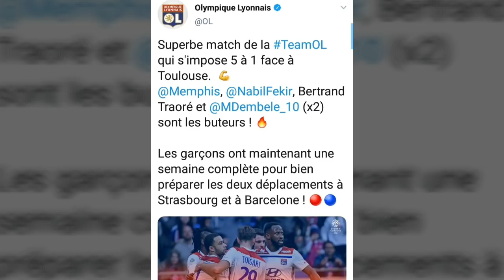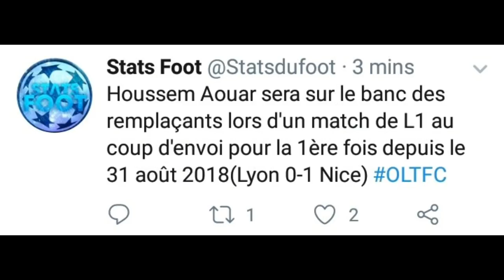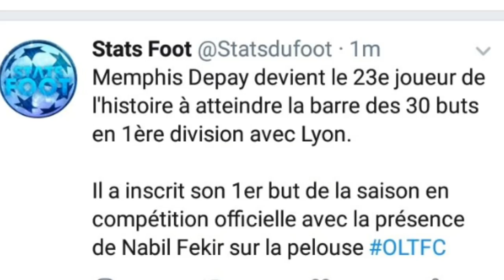OL 5-1 TFC: Lyon ecrase le tfc, 2 fekir sur le terrain, Dembele fekir depay Traoré buteurs,Cahuzac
une video le matin et une le soir pour ne rien rater de l'actu foot du moment

Mes vidéos sont faites à partir de tweet foot en plusieurs ruburiques :
déclarations
actu des transferts
résultats
divers
humour

hésitez pas également à laisser votre avis et â partager mes videos

merci encore de votre soutien
actu france foot